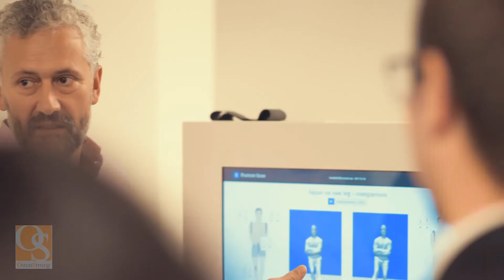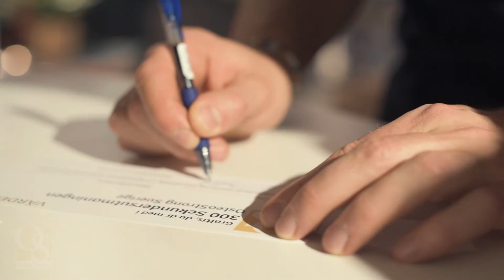OsteoStrong Sverige Lansering 22 November 2017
I februari 2018 öppnas det första OsteoStrong-centret och du är varmt välkommen att höra av dig för mer information. Det finns även en presentation av vad vi kommer göra och hur det fungerar här på youtube.